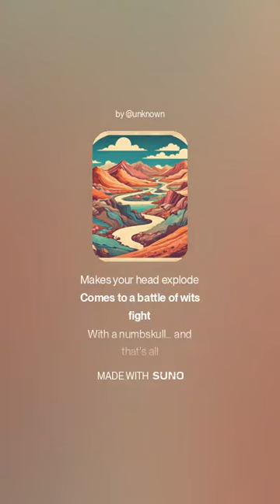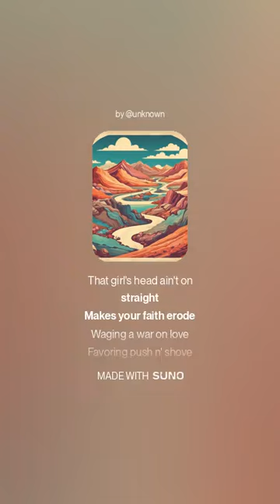A Bit (More N' a Brick) I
[Verse 1]
Must have been a rocky road
That girl's... just not right
Makes your head explode
Comes to a battle of wits fight
With a numbskull... and that's all

[Chorus]
Just a bit (more n' a brick)
Shy of a load
Not quite right (Can't see the light)

[Bridge]
[Instrumental, Guitar Solo]
And, proud (and loud!)
A hypocrite nitwit
(Throwing a fit)
And...

[Verse 2]
That girl's head ain't on straight
Makes your faith erode
Waging a war on love
Favoring push n' shove

[Bridge]
[Instrumental, Guitar Solo]
A hypocrite nitwit
(Throwing a fit)
And...

[Outro]
And...

From the album "A Bolt From the Blue" by Daniel